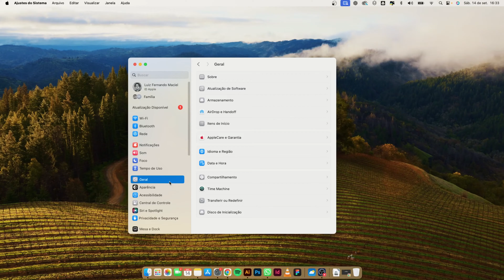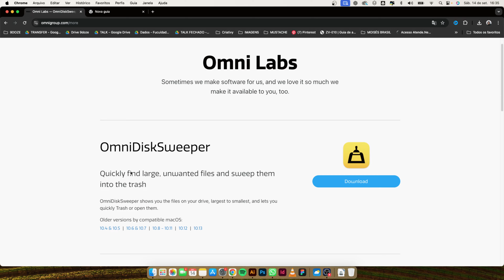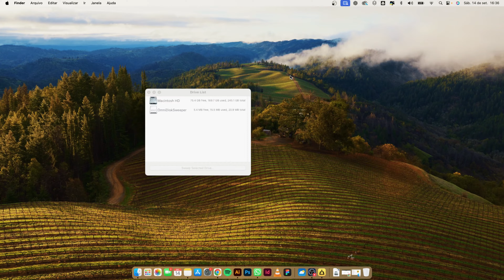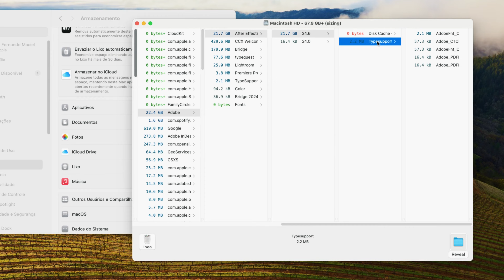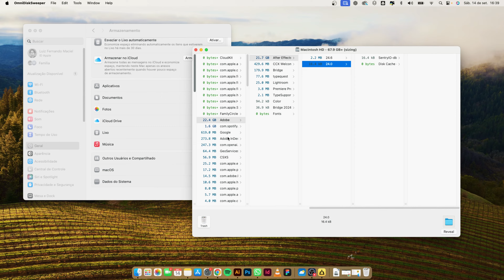Dados do Sistema Cheio OCUPANDO +150GB no Macbook I Como limpar armazenamento? Free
Você está com problemas de armazenamento no seu Macbook Pro? Neste vídeo, eu mostro como resolvi o problema de dados do sistema ocupando mais de 150GB no meu SSD usando o aplicativo gratuito OmniDiskSweeper. Vamos ver passo a passo como identificar e apagar arquivos desnecessários, incluindo caches da Adobe e arquivos do WhatsApp. Aprenda como liberar espaço de forma rápida e fácil no seu Mac.

Como resolver o problema de dados do sistema ocupando muito espaço no Macbook?
Qual aplicativo gratuito pode ajudar a liberar armazenamento no Mac?
Como apagar caches da Adobe no Macbook?
Como limpar arquivos de armazenamento do WhatsApp no Mac?
Como identificar arquivos ocultos que ocupam espaço no SSD do Macbook?
Qual é o passo a passo para liberar espaço no SSD usando o OmniDiskSweeper?

00:00 Introdução ao Problema de Armazenamento no Macbook
00:20 Verificando o Armazenamento do Macbook
01:25 Solução com Mini Disk Swiper
01:55 Como usar o Mini Disk Swiper
02:55 Limpando Caches da Adobe
04:04 Apagando arquivos
04:35 Dicas Finais e Conclusão

Por que eu criei esse canal?
Juntei duas coisas em minha vida; 1 - A necessidade de melhorar minha forma de comunicar. 2 - Gostar muito de gravar e fotografar momentos do meu dia, minha rotina ou uma viagem.

💡 Photography / Film / Design

sony zv-e10
16-50
50mm
canon t6i
18-55 mm
50 mm
24 mm